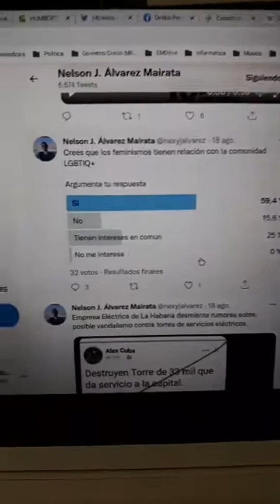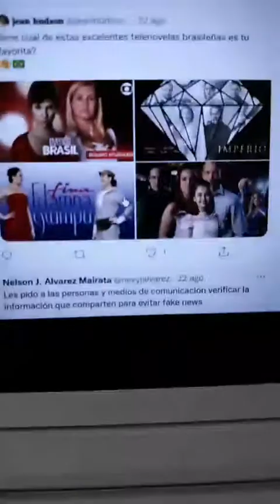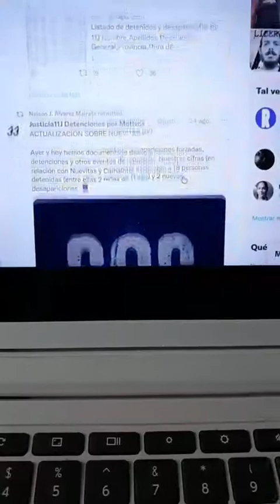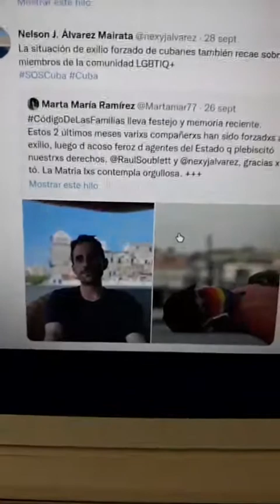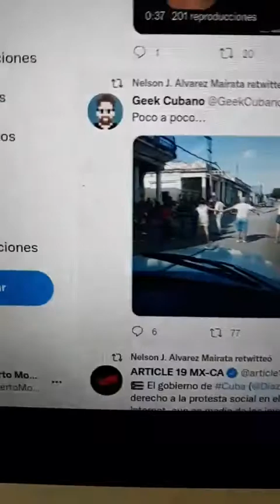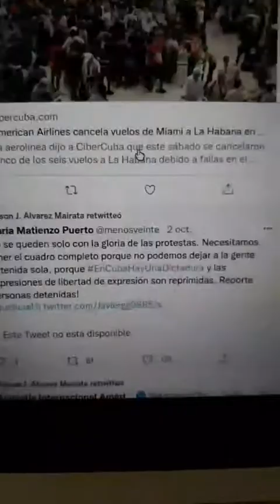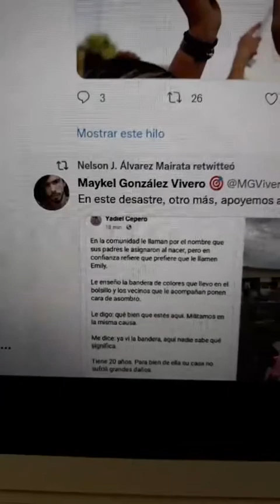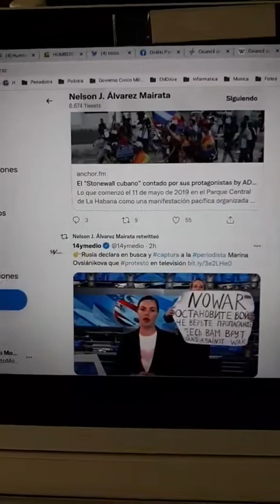Palabras sobre los despreciables de la comunidad LGTBQ+ cubana y sobre su traición a la C40